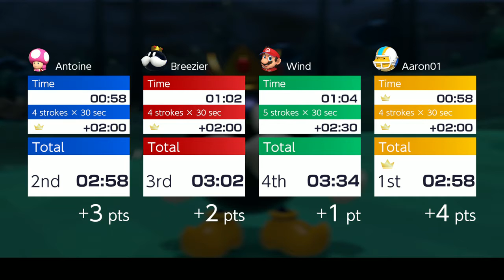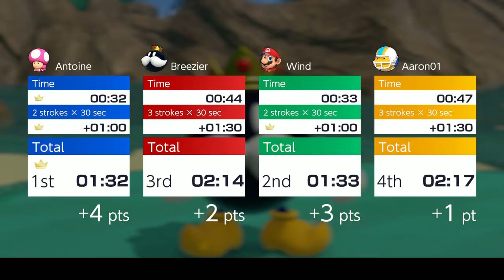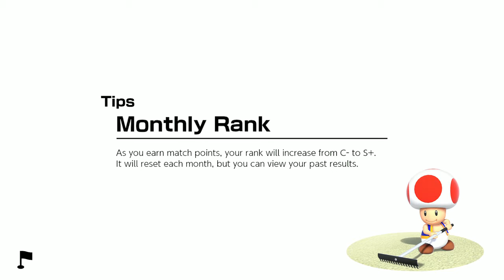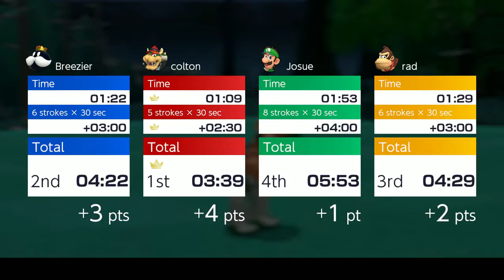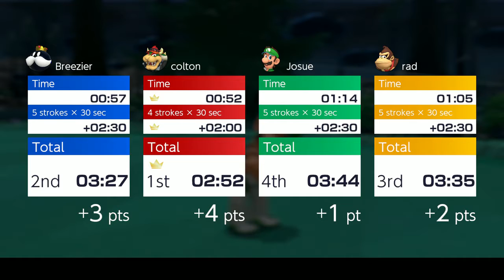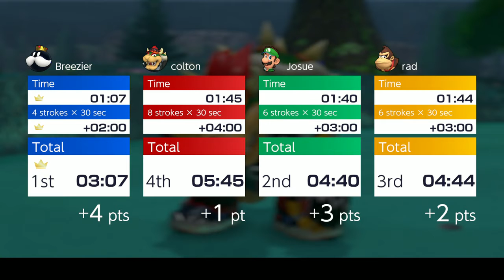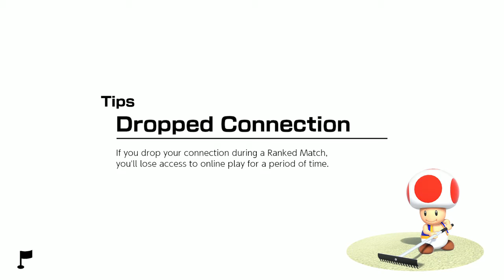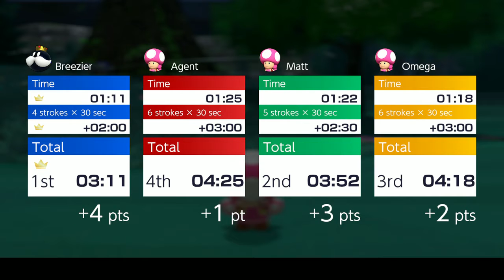Mario Golf Super Rush Ep. 8, Ranked Match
In this video I'm doing whatever I can do in Mario Golf Super Rush since Adventure Mode is done and yeah let's see what happens and if your brand new to the channel subscribe and hit that like button down below it really shows your support on the channel a lot and have a wonderful day! =D